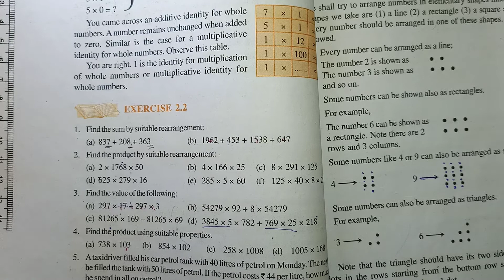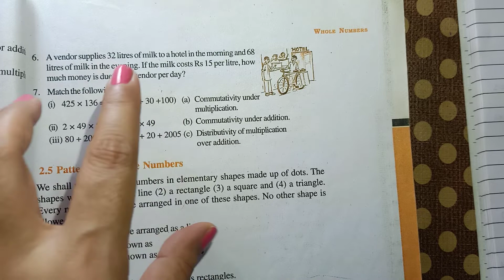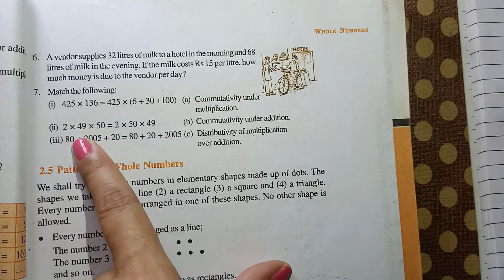CBSE Class 6 MATHS Chapter 2 Whole Number PART 3(Ex 2.2)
CBSE Class 6 Chapter 2 Whole number PART 4